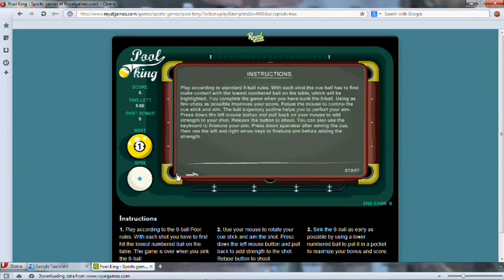Pool King 4991 World Record